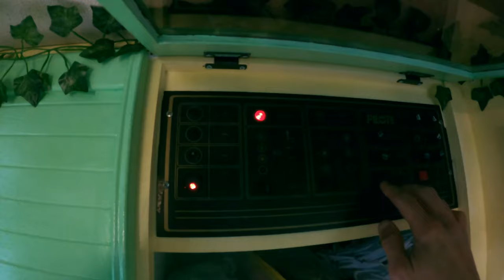We found puffins in Ireland!! 🥔☘️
We can't believe it's already been 6 months in the UK!?